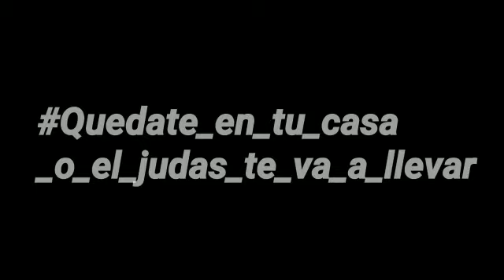Dia de Judas En cuarentena Quedate en casa